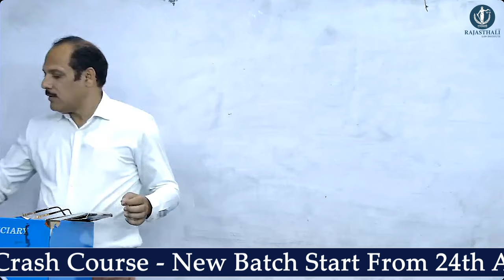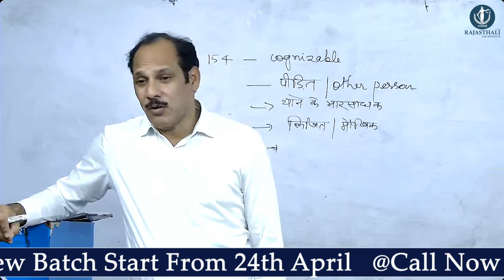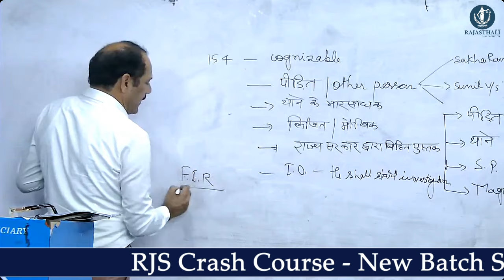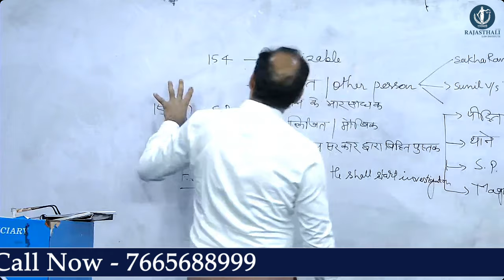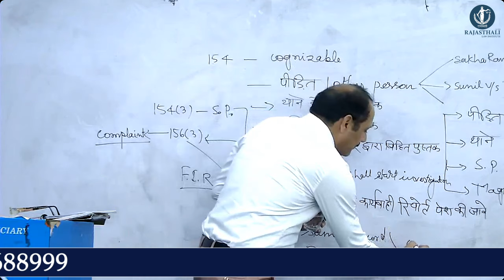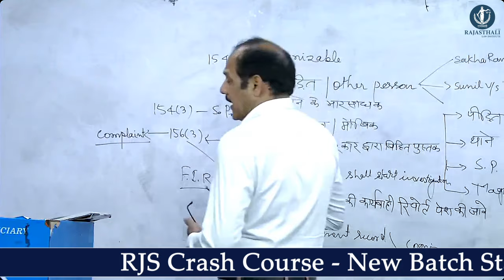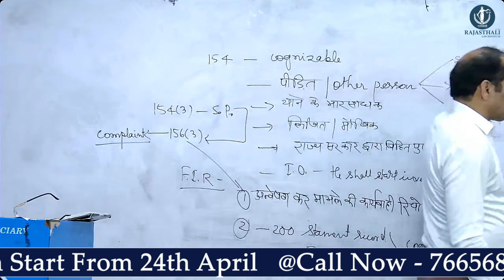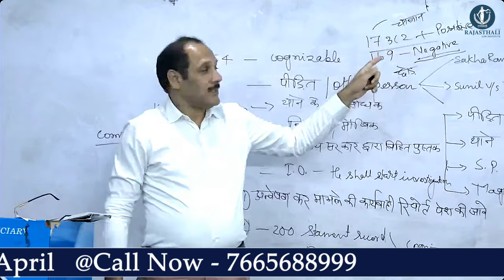CRPC 1973 LECTURE NO 2 | CHAPTER 12 By M.K. Sir